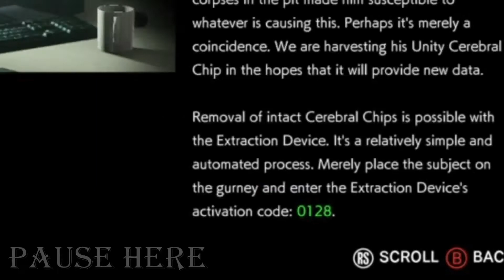WHAT DID I DO, I FEEL SO BAD | Evil within 2 (Part 11)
Continuing where we left off and this time focusing only on what needs to be done, no point waiting round... but playing like this may have had consequences due to a little something I notice in this episode...